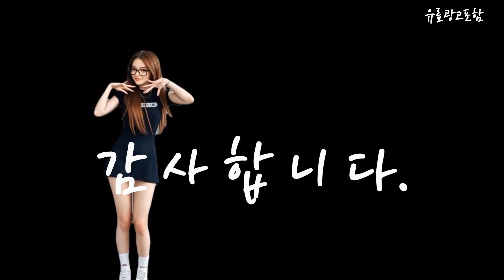갤럭시북4pro360 Top10!! 요즘 인기있는 갤럭시북4pro360 구매 가격 평점 후기 비교 총정리!!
❤️❤️❤️ 요즘 인기있는 갤럭시북4pro360 구매 가격 평점 후기 비교 총정리해 보았어요!! ❤️❤️❤️

[00:06]
10위. 삼성전자 갤럭시북4 프로 360 16인치 인텔 코어 [1,999,000원]

[00:11]
9위. 삼성전자 갤럭시북4 프로 NT960XGK-K71A 16인치 인텔 울트라7 [1,889,000원]

[00:17]
8위. 삼성전자 갤럭시북4 프로 360 16인치 인텔 코어 [1,949,000원]

[00:23]
7위. 삼성전자 갤럭시북4 프로360 NT960QGK-K71AR 16인치 인텔 Ultra [2,499,000원]

[00:28]
6위. 삼성전자 갤럭시북4 프로360 NT960QGK-K71AR 인텔 코어 울트라 [2,499,000원]

[00:34]
5위. 삼성전자 갤럭시북4 프로360 NT960QGK-K71A 인텔 코어 울트라 [2,149,000원]

[00:40]
4위. 삼성전자 갤럭시북4 프로 NT960XGK-K71A 16인치 인텔 울트라7 [2,189,000원]

[00:45]
3위. 삼성전자 갤럭시북4 프로360 NT960QGK-K71AR 16인치 인텔 Ultra [2,349,000원]

[00:51]
2위. 삼성전자 갤럭시북4 프로 360 16인치 인텔 코어 [1,949,000원]

[00:57]
1위. 삼성전자 갤럭시북4 프로360 NT960QGK-K71AR 인텔 코어 울트라 [2,349,000원]